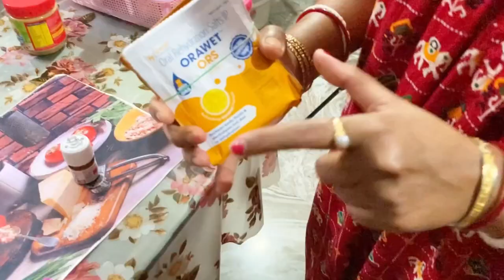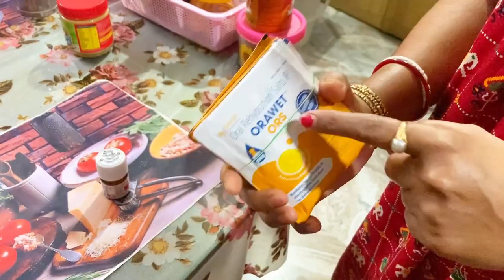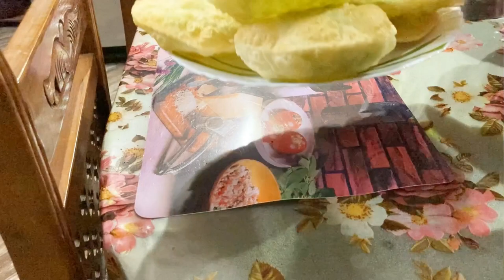এতটা দুর্বলতা এত ওষুধ হাতে নিয়েও বানালাম কড়াইশুঁটির কচুরি।।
published on 13 th feb 2023